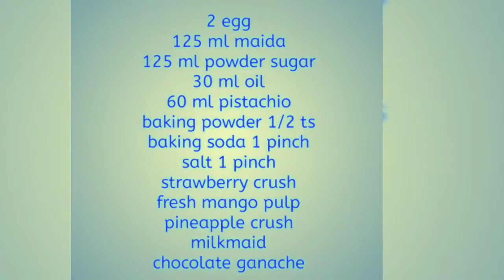Kiffaya cake#new year special#2021#pistachio